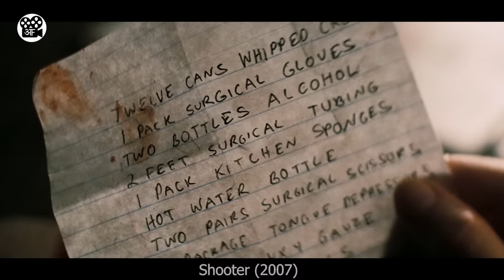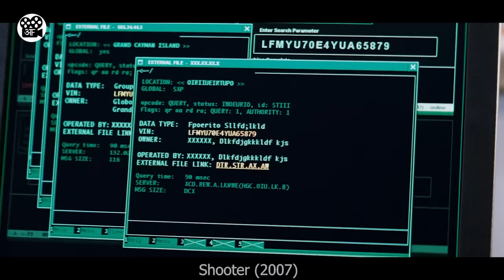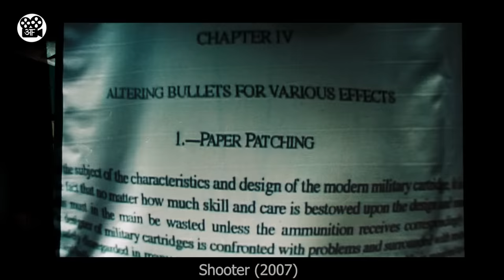Iss Sniper se Koi Nahi Bach Paega | Film/Movie Explained in Hindi/Urdu | Movie Story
This is a Movie Explanation video about a man who is a very loyal and patriotic soldier but some corrupt leaders frame him as the prime suspect in a murder case, he must try to clear out his name  by proving his innocence in the matter. He along with an FBI agent tries to do so but the path forward won't be easy.